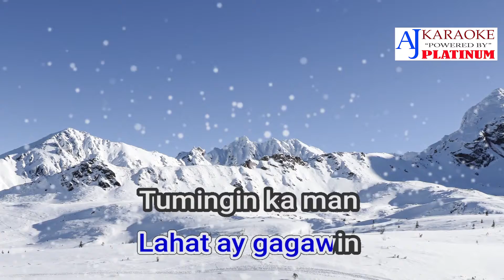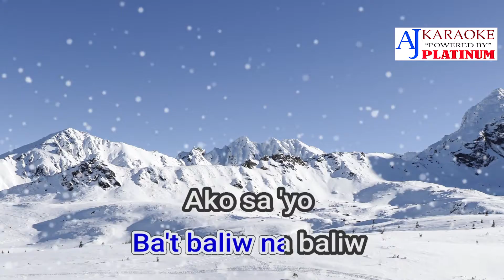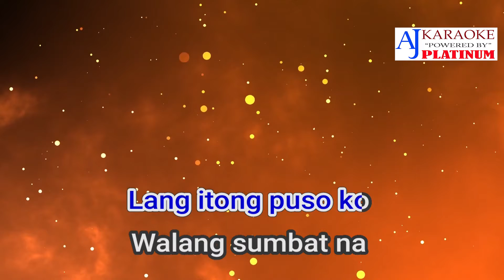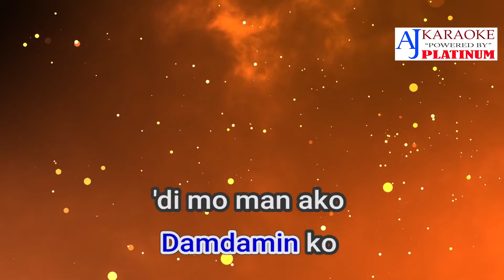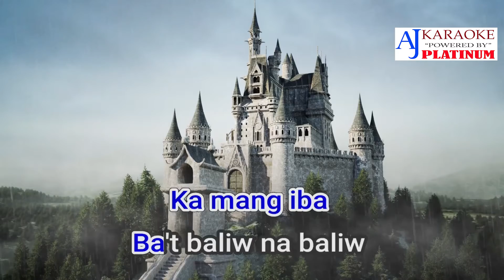Bakit Nga BA Mahal Kita By Roselle Nava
Artist: Roselle Nava
Album: Roselle
Released: 1994
Genres: R&B/Soul, Pop, Holiday

Mga Kababayan Kung Pinoy Pasuport naman ng aking channel Maraming salamat sainyo.